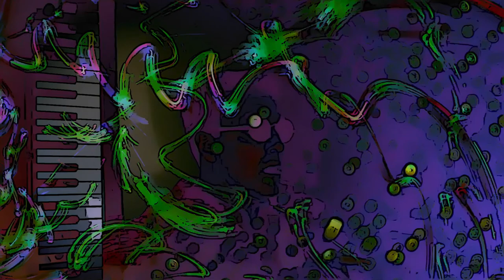Jason Martineau - Thanks to You, I'll Be Me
Official video for "Thanks to You, I'll Be Me" from the EP album "When the Water Caught Fire".

Amazon Music